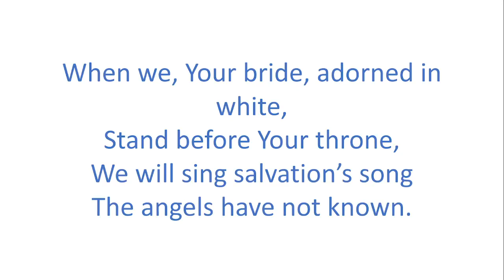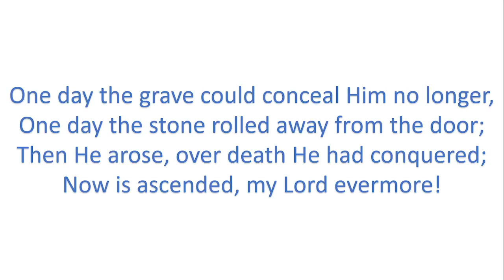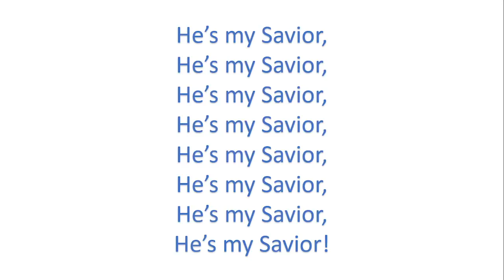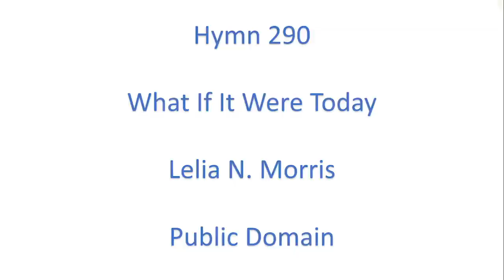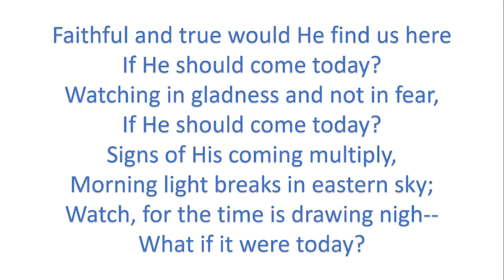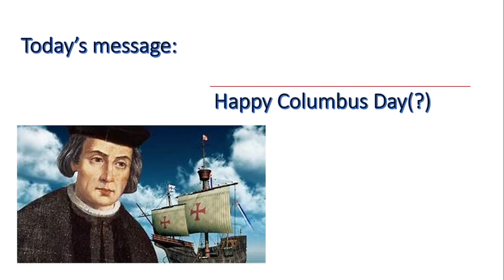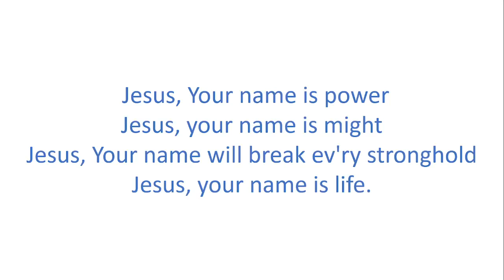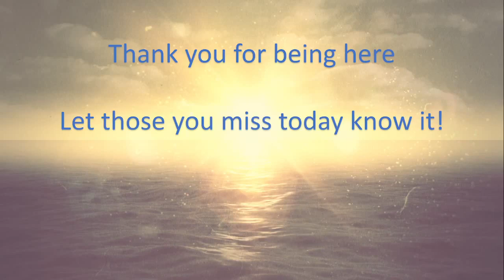October 10, 2021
This Columbus Day weekend is a perfect time for us to reflect upon our own thoughts.  Fan of Columbus Day or not, we can still exhibit the mind of Christ in such matters.